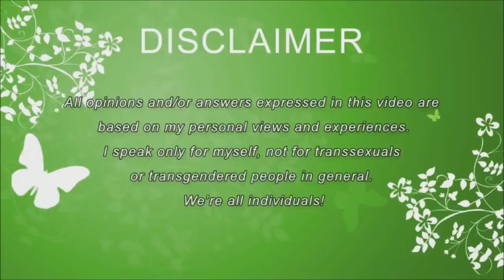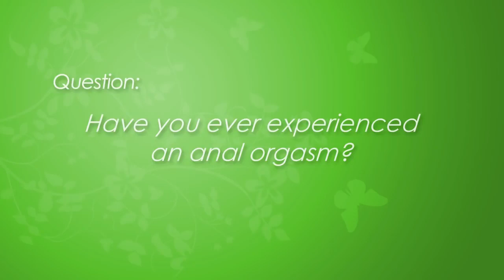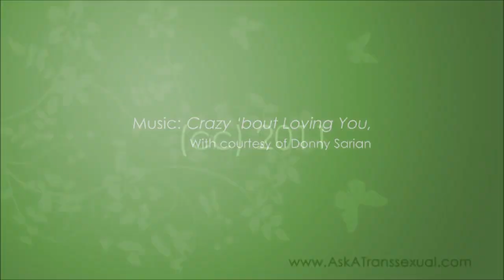Anal Orgasm, Straight Guysn